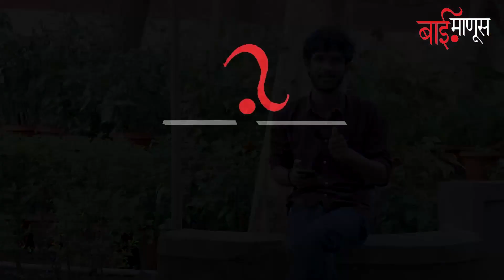Dastaan e Rafi : Part 4 : मोहम्मद रफी यांना भजनाची गोडी कशी लागली? Mohammad Rafi | Baimanus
मोहम्मद रफी… भारतीय चित्रपटसंगीतात आधुनिक पार्श्वसंगीताचं शास्त्र विकसित करण्यात महत्वाचं योगदान असलेले आणि आता दंतकथा बनत चाललेले व्यक्तिमत्व.
रफींच्या जन्मशताब्दी वर्षानिमित्त ‘बाईमाणूस’च्या प्रेक्षकांसाठी आम्ही वर्षभर घेऊन येत आहोत… दास्तान ए रफी! या व्हिडिओ मालिकेत आपण वर्षभर रफी साहेबांच्या आयुष्यातील भन्नाट किस्से बघणार आहोत...
दास्तान ए रफी या व्हिडिओ मालिकेचा हा चौथा भाग : मोहम्मद रफी यांना भजनाची गोडी कशी लागली ?

Anchoring / Editing : Rushikesh More, Team Baimanus
Produced by Baimanus Media Research Foundation